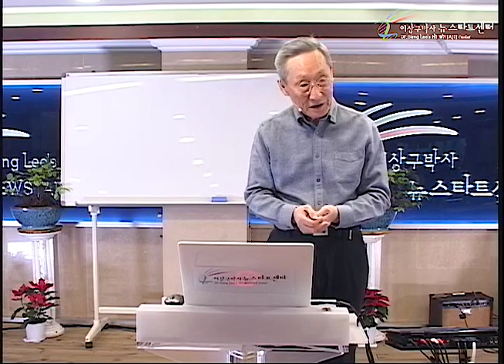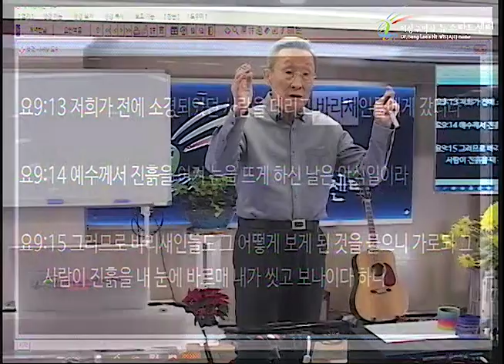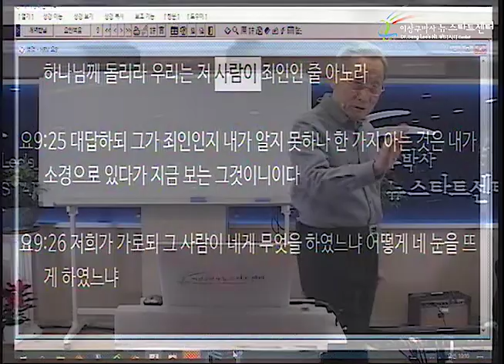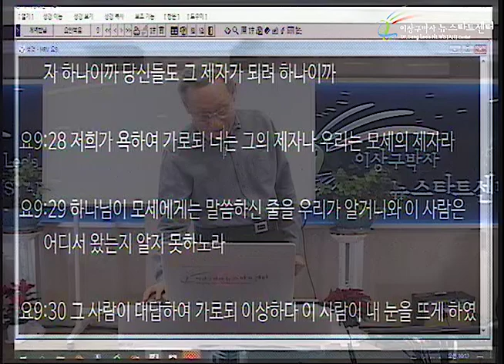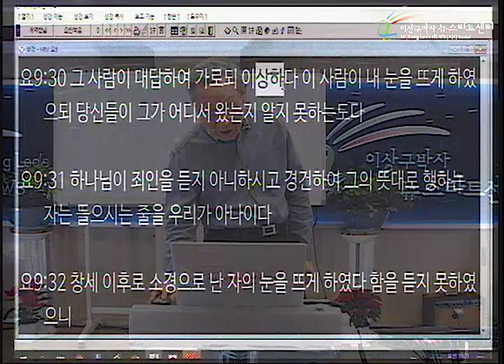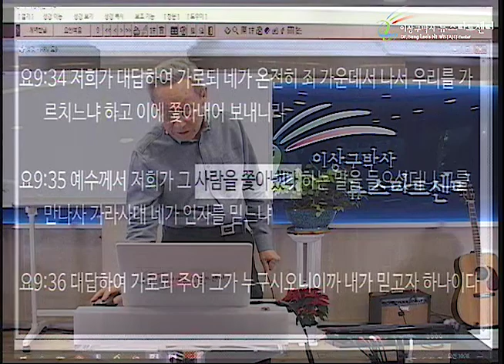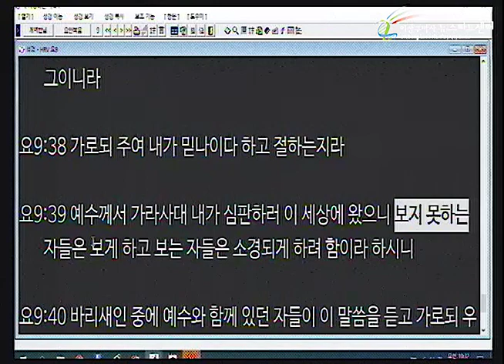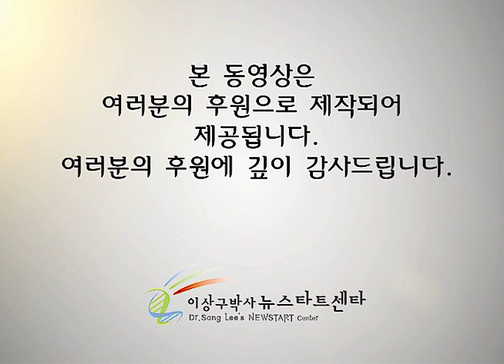H234 12 심판이란?